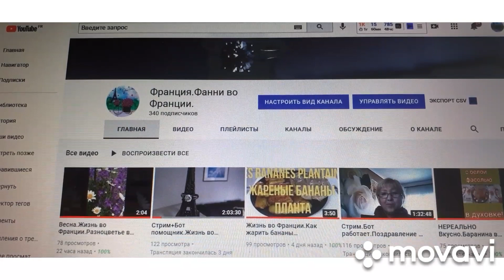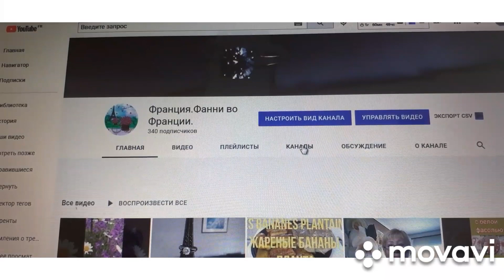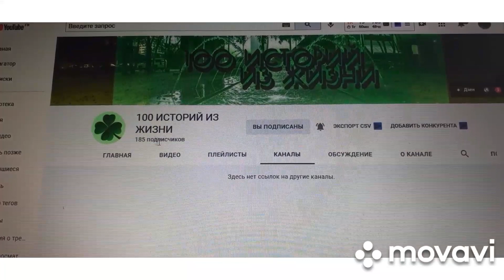Закрытый подписчик.Как стать открытым подписчиком.Как набрать подписчиков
Смотрите видео,делитесь информацией.
Пишите комментарии.